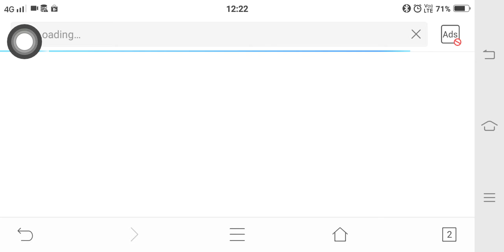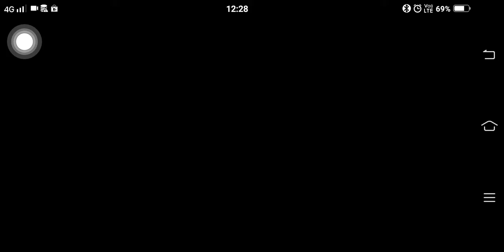i am a army fighter 😃😃😃😃😃